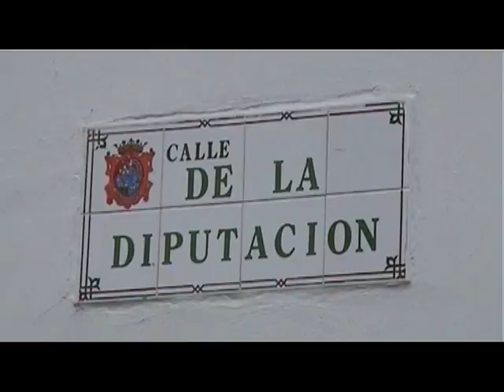2010 Gran Canaria Flamingo dance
Gran Canaria 2010 Flamingo dance

Flamenco is een Spaans muziekgenre en dans afkomstig uit de zuidelijke provincies van Spanje. Kenmerkend voor deze muziekvorm zijn de soms Arabisch aandoende klanken, de uitbundig muzikale versieringen rondom het thema en het sterke ritme binnen een twaalf tel-systeem